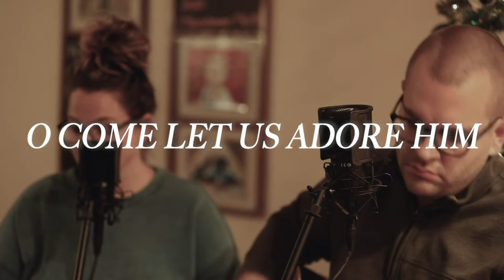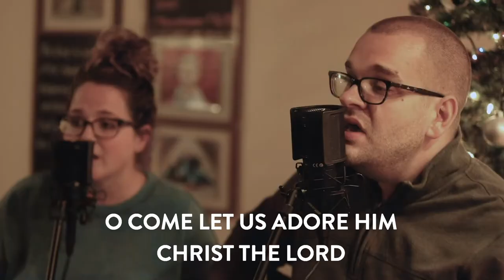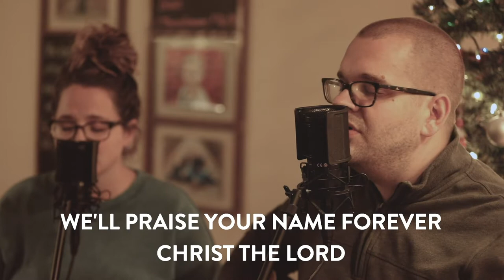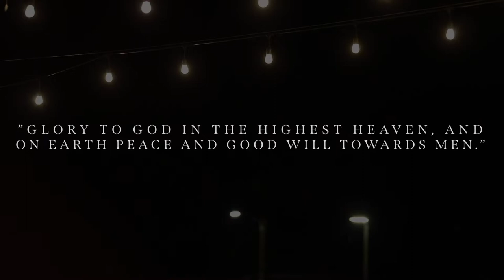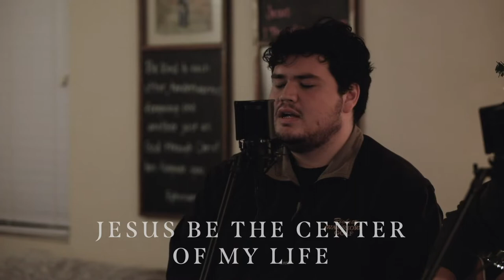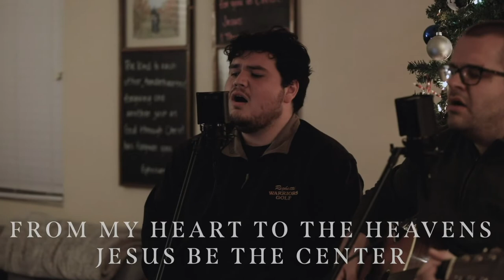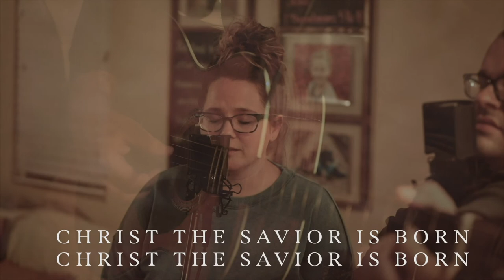Christmas Eve @ Home / December 24, 2020 / SLO City Church At Home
Celebrate Christmas Eve together with SLO City Church at home. In an unexpected year, we consider the unshakeable truth that God is with us–the Savior has been born.

Check out the links below for some important info!

- Click here to fill out a connect card if you’re new

- Click here to jump into real community amidst social distancing

- We dream of being a generous church that trusts God fully and makes a difference. If God has put it on your heart to give, click the link above.

Adam Ranney, Israel Houghton, Micah Massey
CCLI# 6115180

Jeremy Riddle, Peter Mattis, Ran Jackson, Steffany Gretzinger
CCLI# 7097216